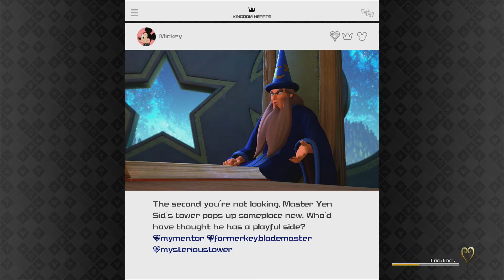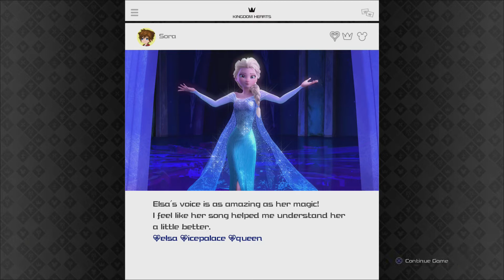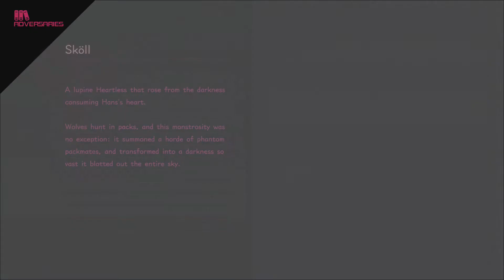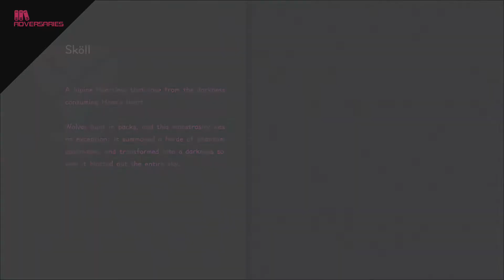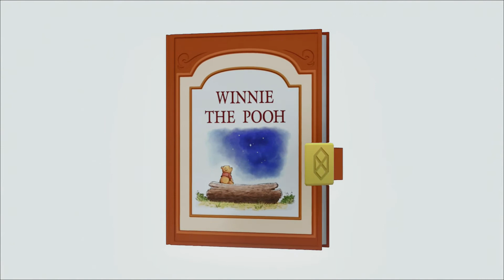Kingdom Hearts 3 A Hearty Let's Play Part 18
Welcome to part 18 in this Hearty let's play of Kingdom Hearts 3.